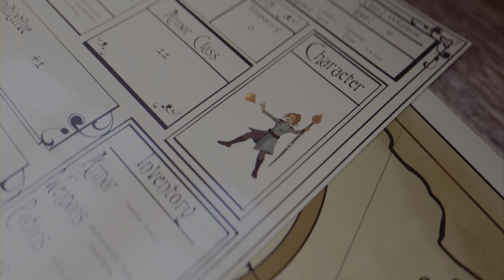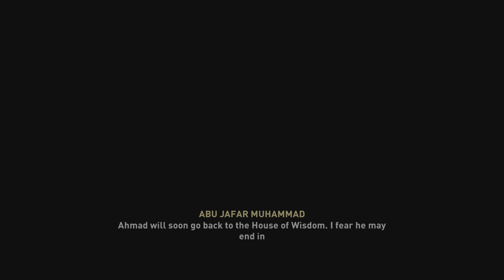Assassin's Creed Mirage- A New Beginning